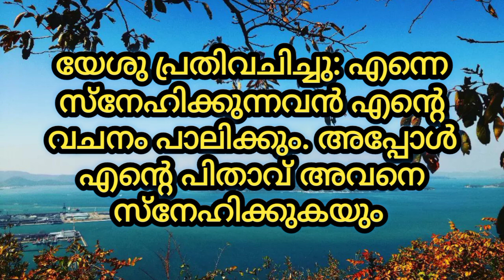December 14, 2022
യേശു പ്രതിവചിച്ചു: എന്നെ സ്‌നേഹിക്കുന്നവന്‍ എന്റെ വചനം പാലിക്കും. അപ്പോള്‍ എന്റെ പിതാവ്‌ അവനെ സ്‌നേഹിക്കുകയും ഞങ്ങള്‍ അവന്റെ അടുത്തു വന്ന്‌ അവനില്‍ വാസമുറപ്പിക്കുകയും ചെയ്യും.